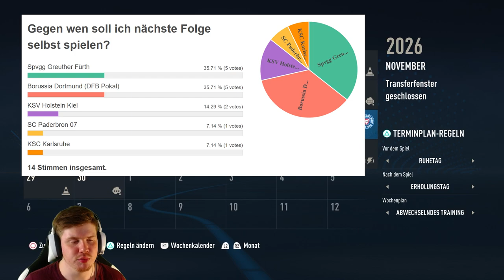MEGASPANNUNG IM DFB POKAL?! | HORRORABSTURZ des SUPERTALENTS!! | FIFA 23 Karriere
Gegen wen soll ich nächste Folge selbst spielen?